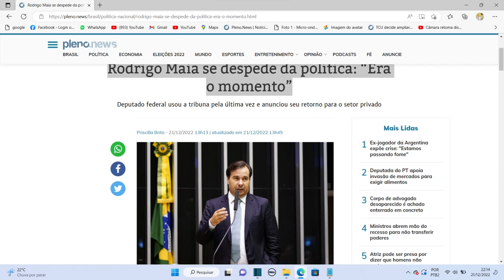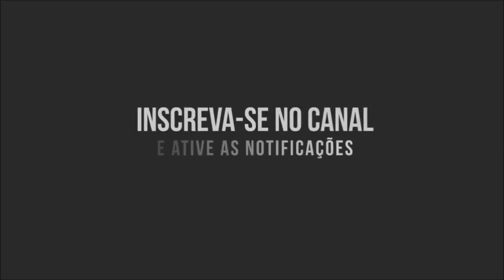ACABOU DE ACONTECER! Rodrigo Maia se despede da política:Era o momento! Assista: (22/12/2022)